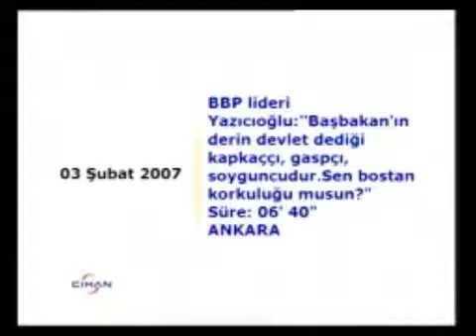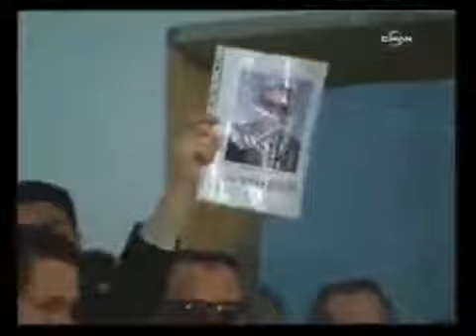Muhsin Yazıcıoğlu Sen Bostan Korkuluğu musun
Büyük Birlik Partisi (BBP) Genel Başkanı Muhsin Yazıcıoğlu,"AKP, Irak'ta Felluce'de camiler Coni kışlası olurken, sadece seyretmiştir. Irak'ta Türk askerlerinin başına çuval geçirilirken, bu hakareti müzik notasıyla karıştırmışlardır" dedi.

Geçmişten bugüne elden ele aktarılan iktidarlar yüzünden Türkiye'nin bugün en önemli kuruluşlarını kaybettiğine işaret eden Yazıcıoğlu, yer altı ve yerüstü zenginliklerin kullanılamaması yüzünden ülkenin müstemlekeleştiğini belirtti. Yazıcıoğlu, madenlerin ve bankaların yabancı sermayenin eline geçtiğini ve Yunanistan'ın istediği an Türkiye'de kriz çıkaracak duruma geldiğini öne sürdü.

"Büyük Birlik Partisi iktidara geldiği anda AB süreci durdurulacaktır. Derhal Gümrük Birliği askıya alınacaktır. Bu el pençe duranları tarihin çöp sepetine atacağız. AB'ye onurlu giriş falan diye bir şey yok. AB hayalinden çıkıp kendi hayalimiz, ülkümüz olan Türk Birliği'ni gerçekleştireceğiz. Çözüm var. Rusya var, Çin geliyor, Japonya var. İran ve Suriye ile ilişkilerimizi geliştiririz. Azerbaycan bir dürbündür. Bakarsanız Çin Seddi'ni görürsünüz. Sermaye yoksa barter (takas) sistemini geliştiririz."

Konuşmasında, Osman Baydemir'e de seslenen Yazıcıoğlu, "O barajları, rafinerileri senin dedenin keçilerinin sütüyle mi yaptık? Herkes haddini bilecek. Diyarbakır, Edirne, Trabzon, Adana'ya her ile aynı derecede özen göstereceğiz. Ne senin çetelerin ne de arkanda duran, akıl veren küresel güçlerin orada bir kuruşluk yeri yok. Bütün bu süreci durduracak hareket BBP'dir" dedi.

"Hazinenin üstünde çıplak ayaklarıyla oturan bir yetim çocuğu durumuna getirdiler bizi" diyen Yazıcıoğlu, şunları aktardı: "Muhsin Yazıcıoğlu ve arkadaşları yönetiminde kapkaç gasp olmaz, olursa canına okuruz. Muhsin Yazıcıoğlu ve arkadaşları yönetiminde terör olmaz, olursa canına okuruz, neredeyse buluruz."

''Başbakan'ın derin devlet dediği kapkaççı, gaspçı, soyguncudur. Senin görevin bunları önlemektir. Sen bostan korkuluğu musun?" dedi.

"Dink cinayetine bakın neler çıkıyor ortaya? Türkiye vatandaşı bir gazeteci öldürülüyor, olay sonra pehlivan tefrikasına dönüşüyor. Kutu içinde kutu. Sayın Başbakan, Sayın İçişleri Bakanı ne yapıyor? Nedir bu oyunlar? Ya bu olayları çözün ya da çekin gidin. Kurumları yerli yerine oturtun. İktidar ana muhalefet görevi yapıyor. Önlemek lazım diyeceğine, yapsana. Niye sıkıyor? Yapacağım diye gelmedin mi? Tahrip edilen Türk milletinin geleceği. Size bu oyunu oynatmayacağız. Tahterevalli oyunlarına izin vermeyeceğiz. Milleti denge taşı yaptırmayacağız. Yağma yok artık. Sahte İslamcı, sahte milliyetçi, sahte demokrat, sahte cumhuriyetçiler, meydanda başka mecliste başka, muhalefette başka iktidarda başka konuştular. Hepinize sesleniyorum: Hadi oradan!.. Şimdi Büyük Birlik zamanı. Biz Türkiye'nin hareketiyiz. Sevdamız milletin ve ülkemizin birliğidir. Türkiye el ele Büyük Birlik'e. Laz'ı, Çerkez'i, Kürt'ü, Alevi'si-Sünni'si, biz Anadolu'nun harmanladığı kazanda Yunus'un sevgisi, Mevlana'nın hoşgörüsü ile kaynaşıp milletleşmiş bir toplumuz."

Yazıcıoğlu, BBP'ye katılan Prof.Dr. Abdülhaluk Çay'a yanı sıra, Yaşar Yazıcıoğlu, Hasan Tiryakioğlu, Mustafa Sağıt, Ahmet Turan Buluş ve Yalçın Mutlu'ya BBP rozeti taktı.